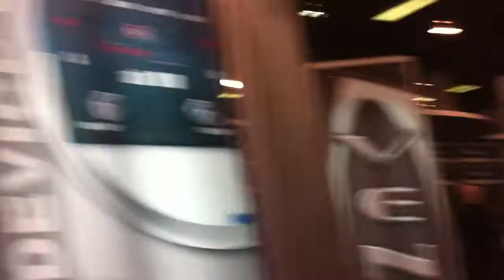PROCO You Dirty Rat Pedal at NAMM 2011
Eric from George's Music with Rapco/Horizon and their PROCO Line of Rat Distortion Pedals at the 2011 NAMM Show.